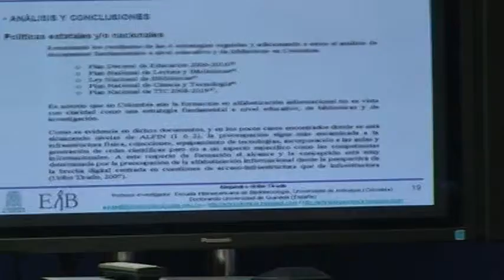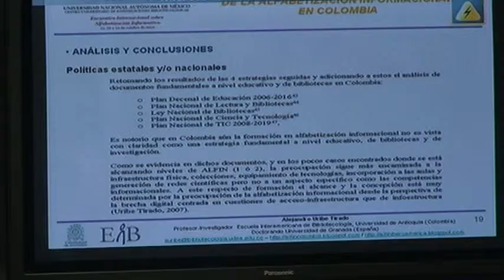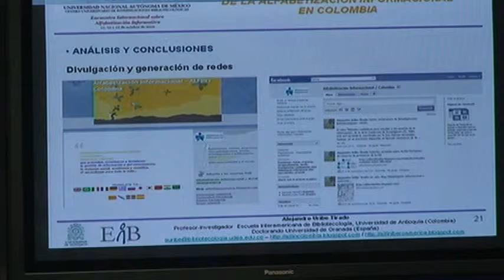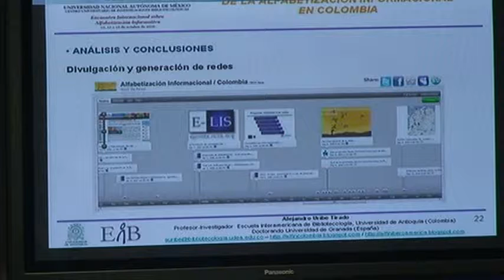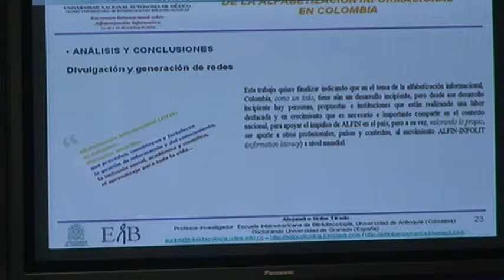ENCUENTRO_ALFIN Encuentro Internacional sobre Alfabetización Informativa 3a CONF MAGISTRAL 5/5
CONFERENCIA MAGISTRAL (modalidad videoconferencia)

"Estado del arte de la Alfabetización en Colombia"
Alejandro Uribe Tirado
Universidad de Antioquia, Colombia